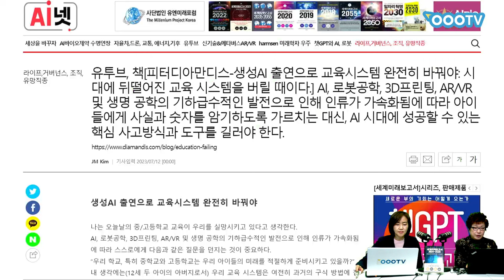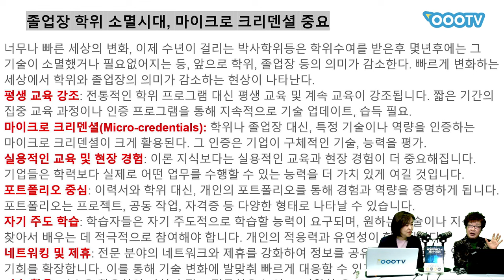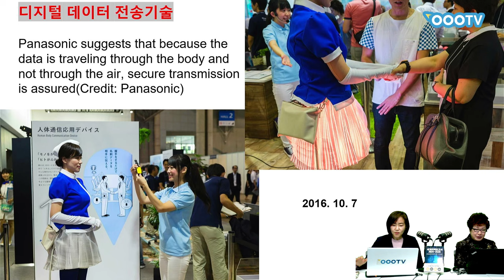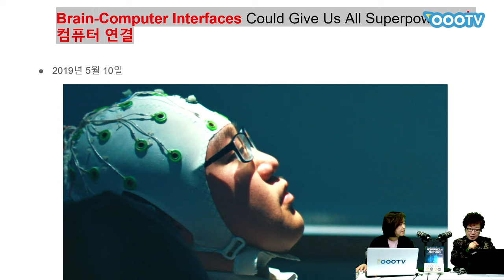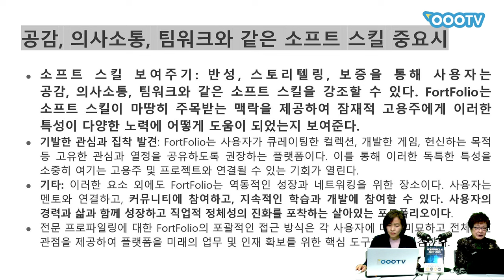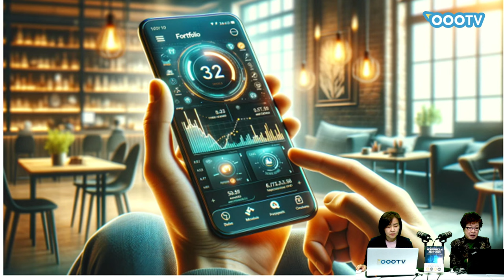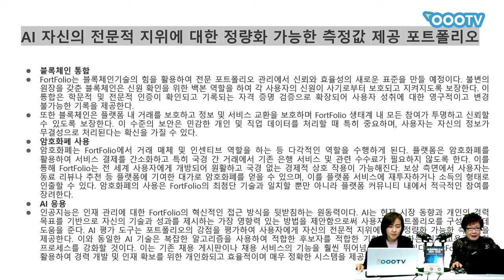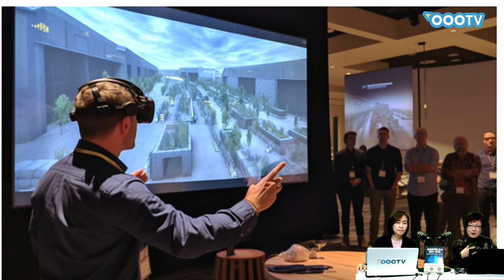[세계미래보고서 2024-2034] 👨‍🎓 AI 교육혁명 👨‍🎓 시험이 사라진다❗ AI가 이끄는 미래 교육의 변화❗ 👨‍👨‍👧‍👧 박영숙신간 경제경영 10위